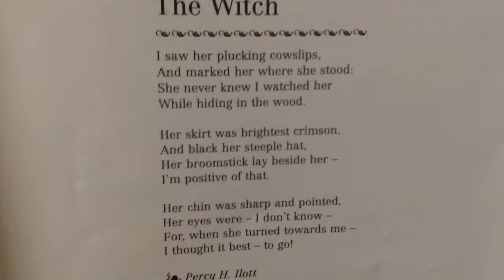BedTimePoetry ;The Witch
The Witch is the enchanting children's poem by Percy H.Ilott